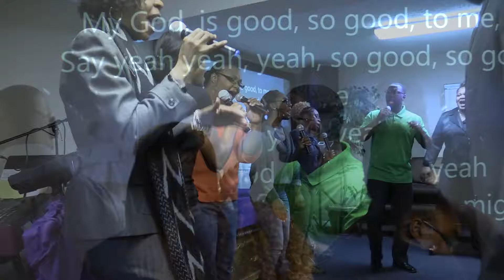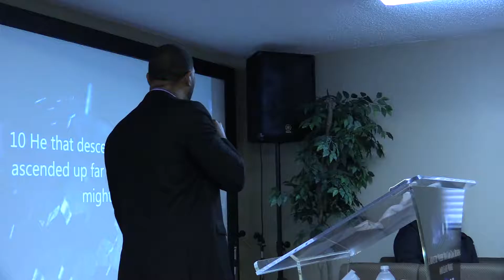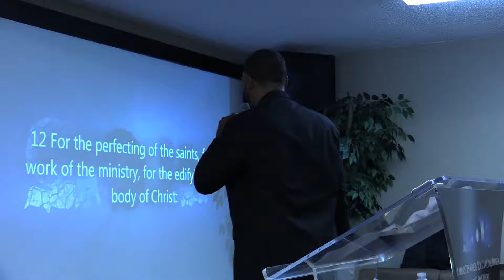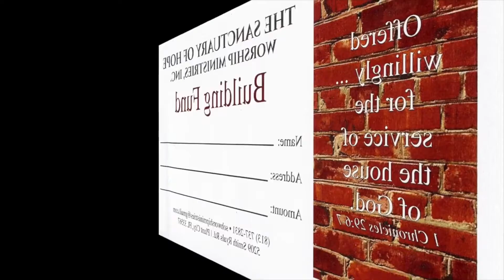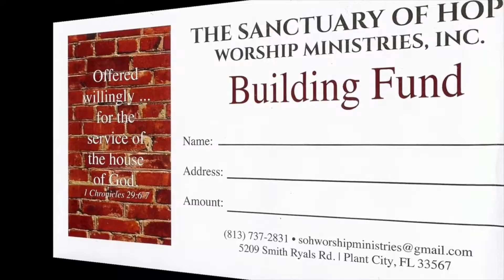The Fruit of the Apostolic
Assistant Pastor Leroy Dempsey preaching Sunday morning January 29th, 2017